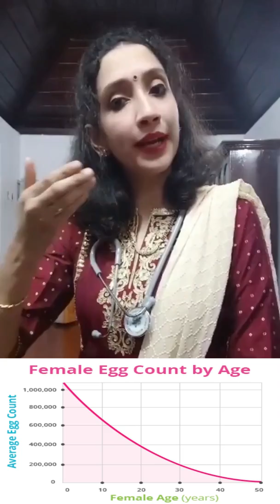Right Age to get Pregnant?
Dr. Shruthi Ballal,
{MBBS, DDM, CCMH, CCEBDM, PG Dip Clinical Endocrinology Diabetology RCP (UK), Masterclass in DIabetes Complications RCP (UK)}

Dr. Shruthi Ballal, Has completed MBBS from Vydehi Medical College {RGUHS} and undergone Diabetes & Metabolic syndrome training in Prestigious DIACON Hospital, Bangalore.

She has also undergone special training in Evidence based Diabetes & Hypertension management at Public Health Foundation of INDIA.

She has completed PG dip in Clinical Endocrinology Diabetology & Masterclass in Diabetes Complications accredited by Royal College of Physicians,UK.